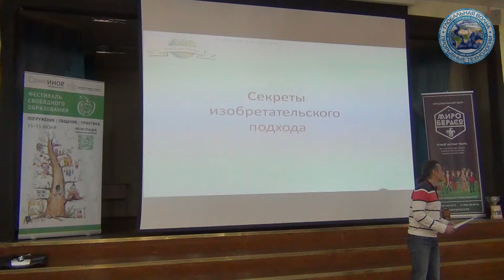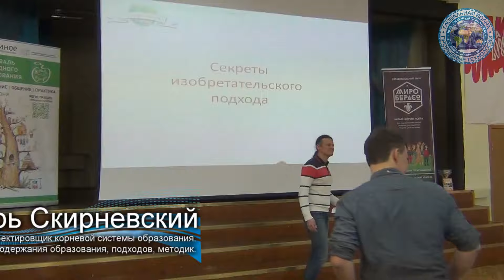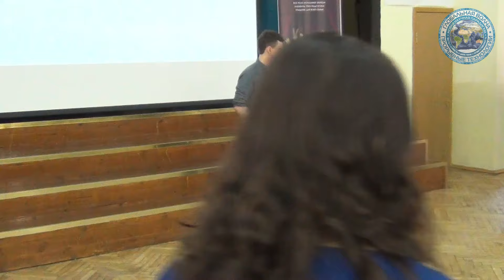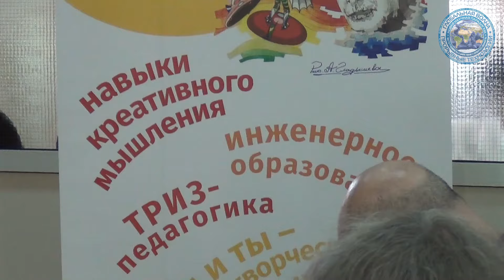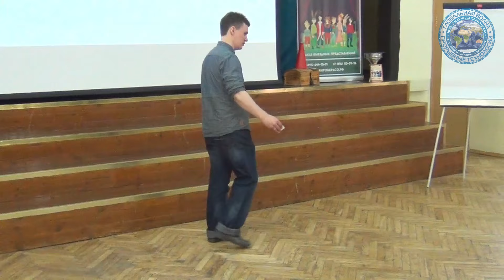Игорь Скирневский Школа Мышления "12 ключиков" Глобальная Волна - The Global Wave